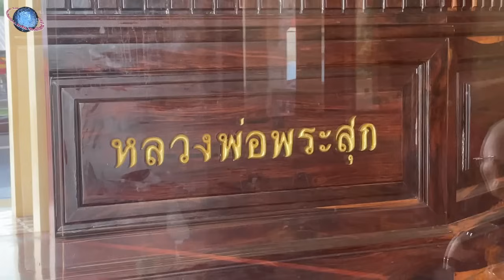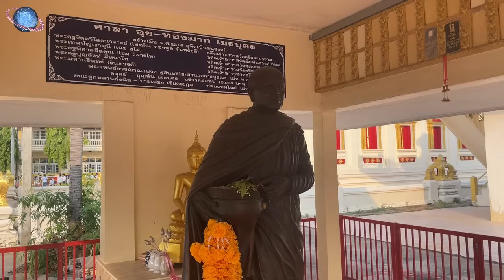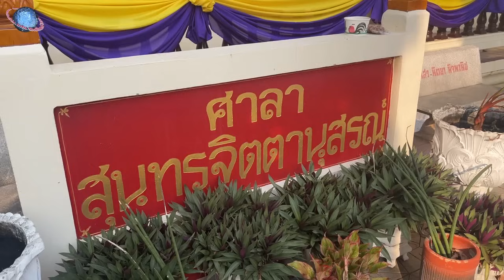🇹🇭 THAILEX VDO Wat Sri Thammaram Alms Giving Ceremony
Footage of the annual Alms Giving Ceremony at Wat Sri Thammaram (วัดศรีธรรมาราม) in Yasothon (ยโสธร), held in order to worship Luang Pho Phra Suk (หลวงพ่อพระสุก), the temple's principle Buddha statue, as well as to commemorate and pay homage to its former abbot Luang Tah Phuang (หลวงตาพวง). Wat Si Thammaram was first built around 1852, during the reign of King Rama IV, and was during the course of its existence known by a number of different names, namely Wat Tha Chi (วัดท่าชี), Wat Nok (วัดนอก), and Wat Tha Khaek (วัดท่าแขก). The ceremony, known in Thai as Phittih Tamboon Tak Baat (พิธีทำบุญตักบาตร), is held annually on the anniversary day of the demise of Buraphachaan Phra Thep Sangworayaan (บูรพาจารย์ พระเทพสังวรญาณ), i.e. Luang Tah Phuang Sukhinthariyoh (หลวงตาพวง สุขินทริโย), a highly venerated monk and a former longterm abbot of the temple whose title Sukhinthariyoh means ‘The One Who has Great Happiness’, and about whom in 2013 a museum was built within Wat Sri Thammaram's compound. Luang Tah Phuang was born on 6 May 1927, ordained as a novice on 20 March 1942, and originally came from Ubon Ratchathani (อุบลราชธานี). After being ordained, he studied the Dhamma (ธรรม) in Sakon Nakhon (สกลนคร) with Luang Pu Man Phurithatto (หลวงปู่มั่น ภูริทัตโต) and later became a disciple of Luang Pu Fan Acharo (หลวงปู่ฝั้น อาจาโร) in that same province. He became the abbot of Wat Sri Thammaram Temple in 1968, which he remained until his dead on 2 April 2009. The temple was built by Phra Sunthorn Ratchawongsa (พระสุนทรราชวงศาฯ), the ruler of Yasothon from 1814 to 1823 AD, after the death of some of his close relatives. His statue stands on the plaza in front of Wat Sri Thammaram and features in the beginning of this video.